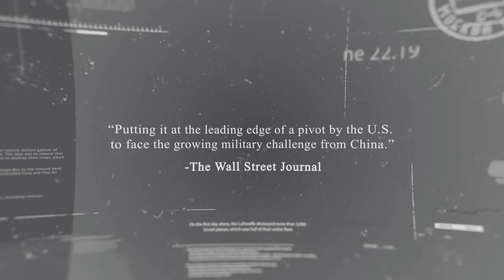The Oldest and the Proudest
CAMP SCHWAB, OKINAWA, JAPAN
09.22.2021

U.S. Marines with 4th Marines, 3d Marine Division are constantly forward deployed within the first island chain, prepared to deter and defeat any threat to regional security. The “Oldest and the Proudest” regiment wields some of the most lethal infantry battalions the Marine Corps has to offer, and they are always ready to fight now. (U.S. Marine Corps video by Sgt. Josue Marquez)

Film Credits: Video by Sgt. Josue Marquez
3rd Marine Division